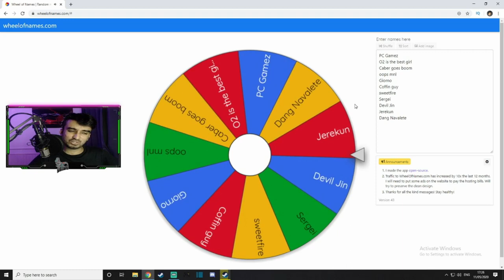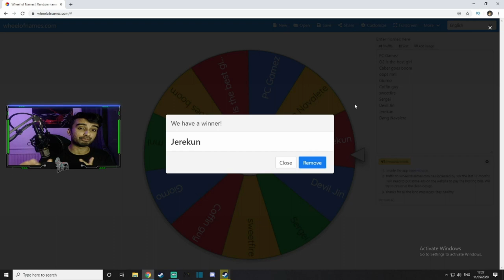| Tekken 7 Season Pass3 Giveaway Winner |